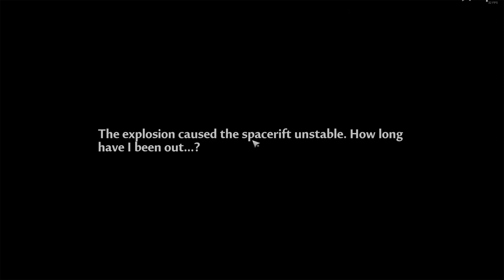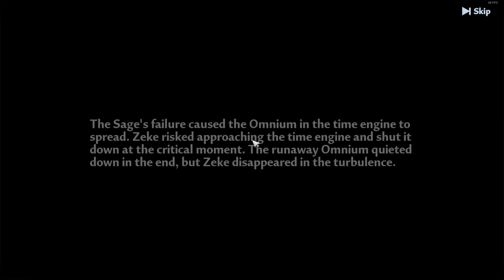[Tower of Fantasy] (2024) Chapter 6 - The Third Regression